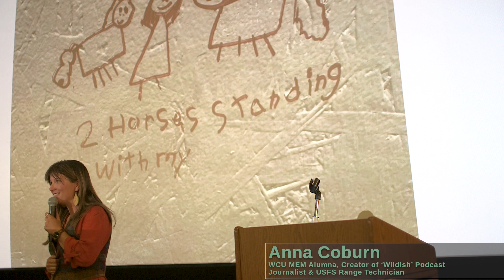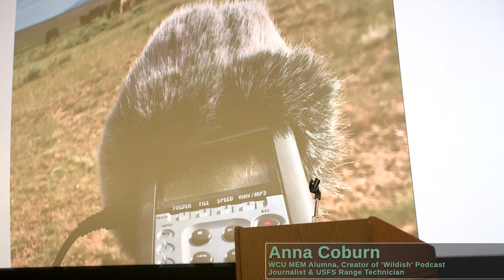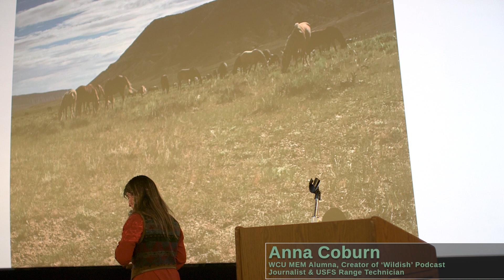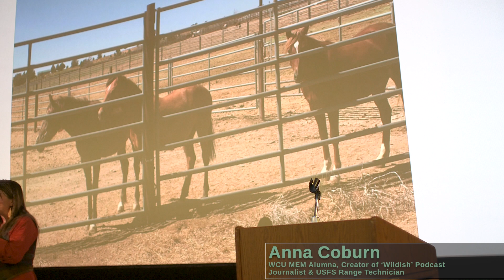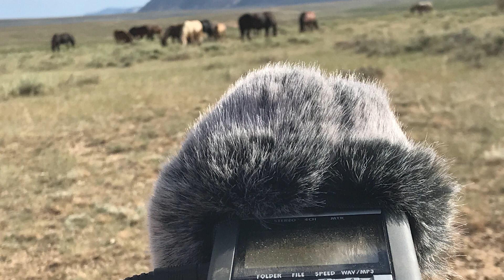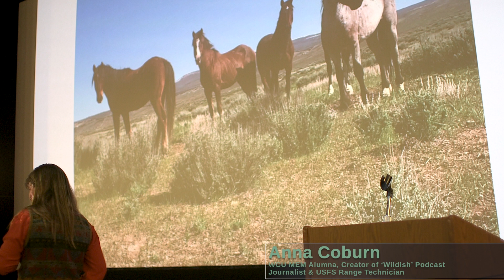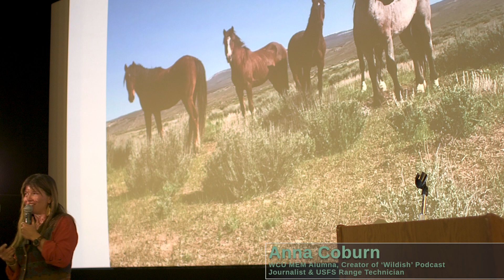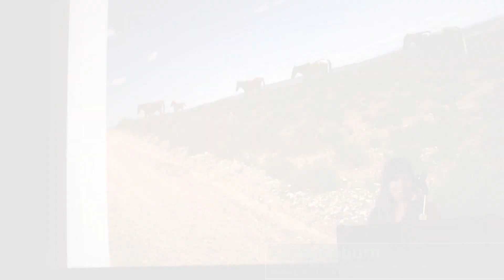TICtalks: These Wild Lands - Anna Coburn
Anna is a Western Colorado University graduate of the Master of Environmental Management program. She is a range technician for the United States Forest Service and has previously worked as a podcast producer and reporter for the Gunnison Country Times. She hosted and produced the podcast series “Wildish” published by High Country News. It explores the controversial and complicated world of wild horses and burros roaming the Western United States.